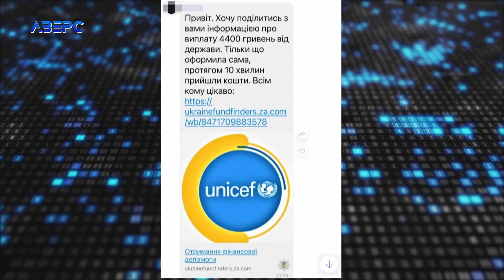Під приводом «соцвиплат» знімають гроші з карток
Стає популярною нова шахрайська схема, що завдає збитків на мільйони гривень – то ж поліцейські закликають людей бути уважними. Спритники «зламують» чужі аккаунти у соцмережах і месенджерах – а потім роблять з них розсилку. Шахраї заманюють можливістю отримати грошову допомогу, буцімто, від міжнародних організацій, наголошуючи: гроші зараховуються за 10 хвилин і людина, нібито, вже їх отримала. Довірливі громадяни переходять за надісланим посиланням, залишають свої дані – а спритники знімають з їх карток гроші.